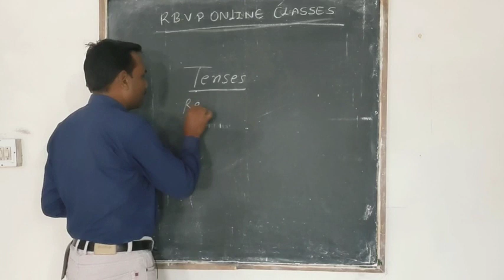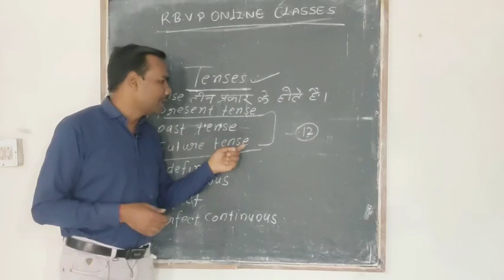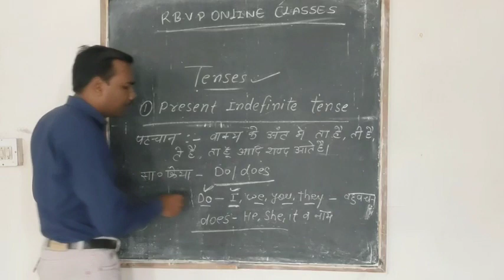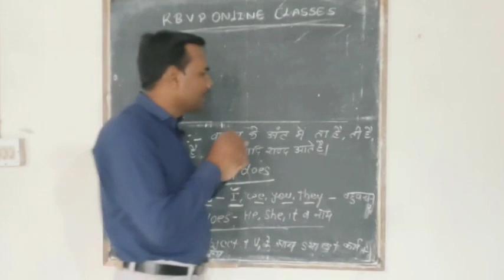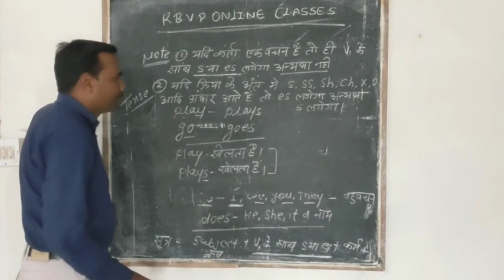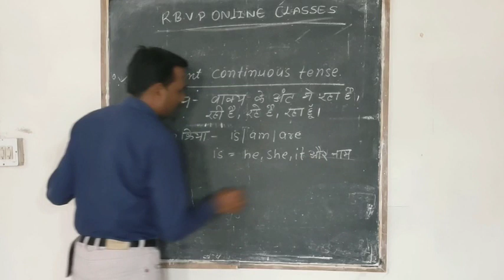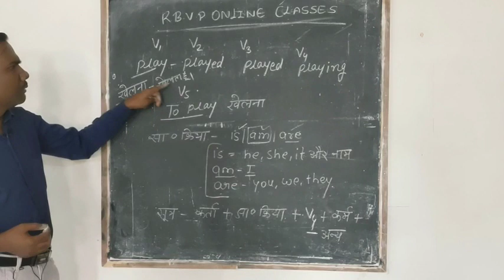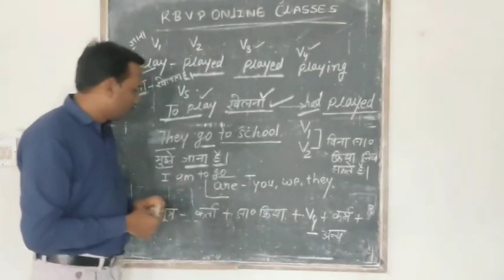Class 12 English By Vedprakash Goyal 24/07/2020